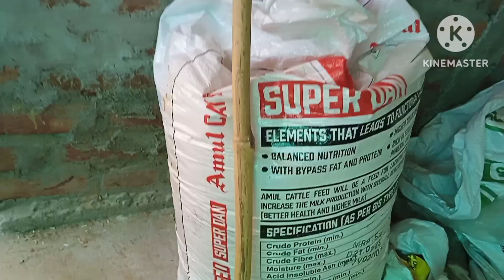कम लागत में जयादा मुनाफा ( मात्र १.५ लाख में अपना डेयरी सुरू करे)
How to start dairy farm in less budget ( kaise seru kar aur kitne me )
# बीएस फिश फ़ार्म्स